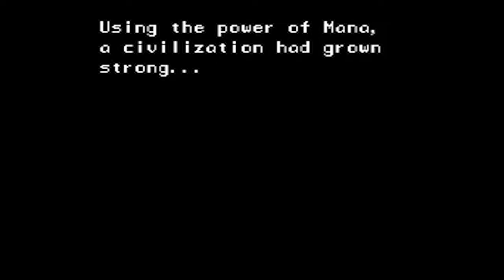Oceanhorn #2: Sailing away to Tikarel │Swan Plays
The island of constant interruption, also we stole shit from the old man before we go.